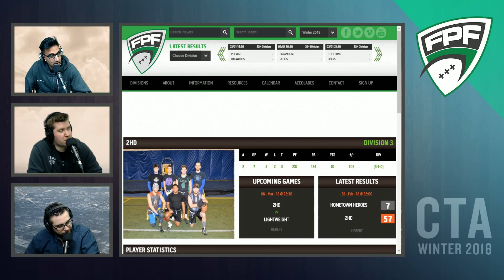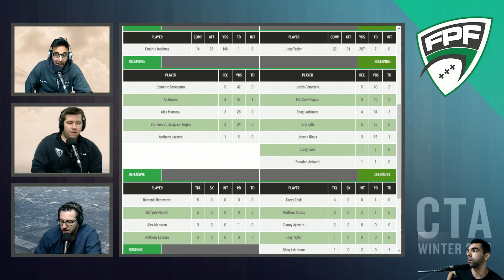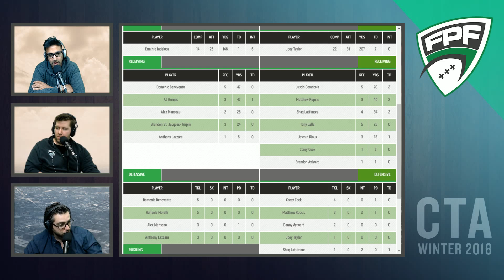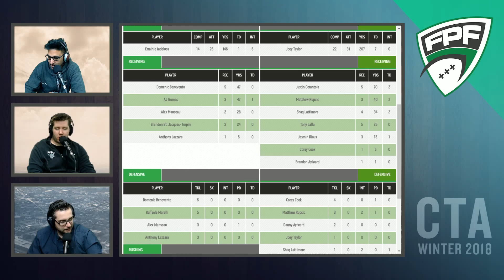Broken Ankles, Figuratively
2HDs 57-7 win over Hometown Heroes is discussed, and microphones are turned off as the topic of bad matchups in Division 3 is brought up